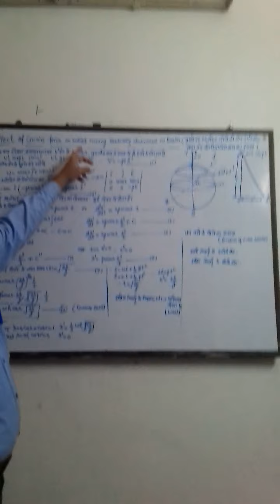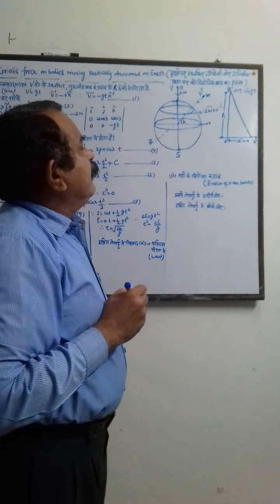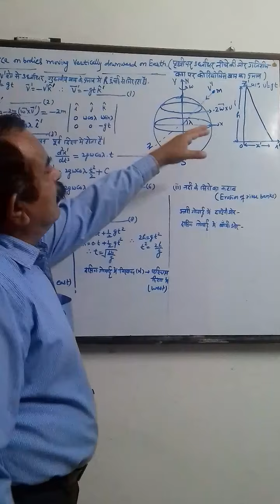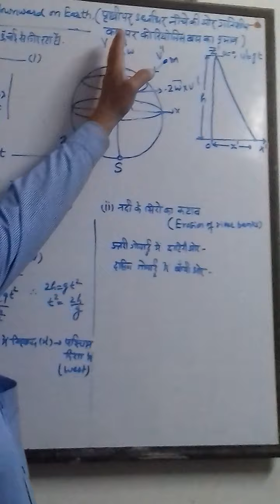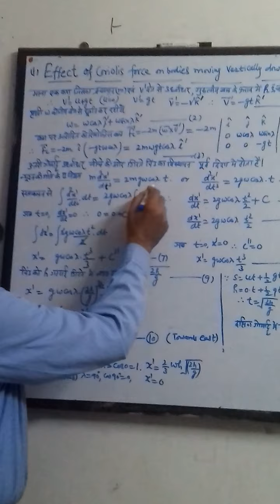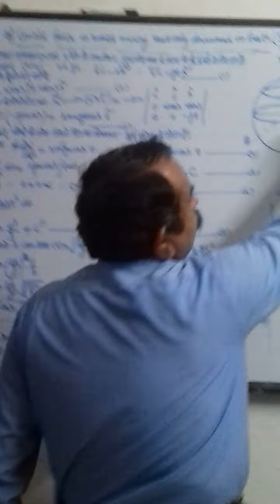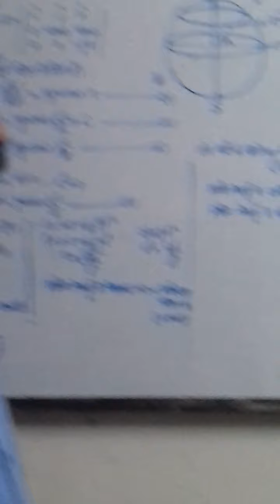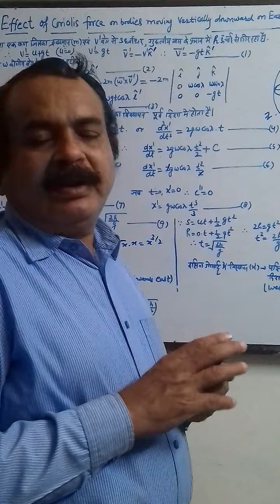Effect of Coriolis force on body falling vertically downward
Application of coriolis force 1